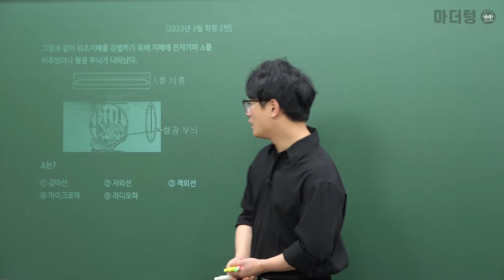마더텅 | 물리학Ⅰ | 2023년 3월 학평 2번 (해설 : 고낙기 선생님)